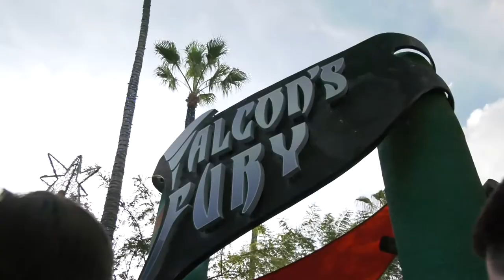Iowa Football team visits Busch Gardens